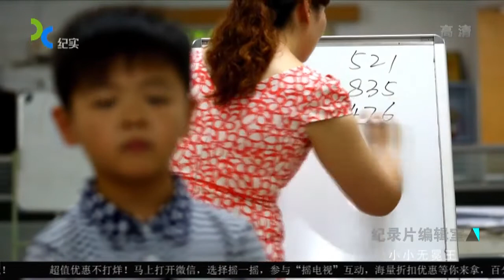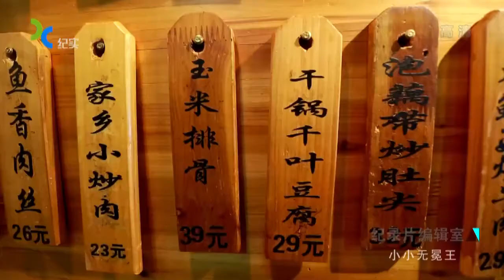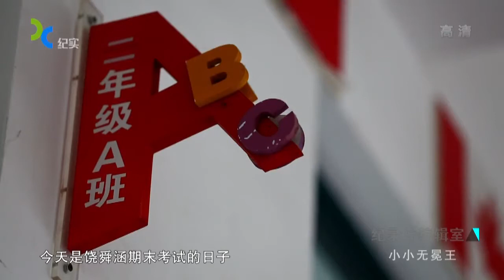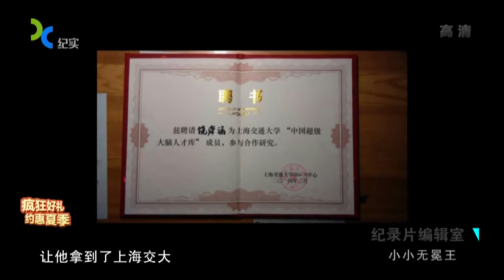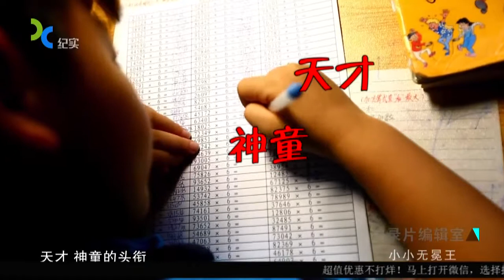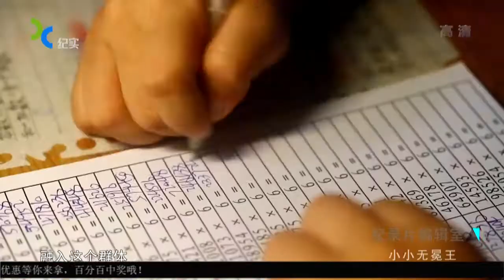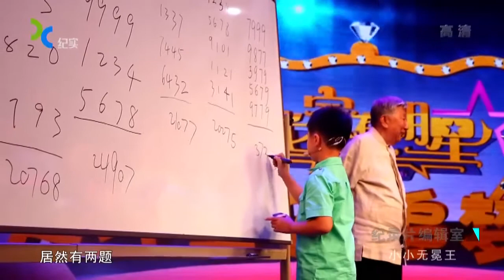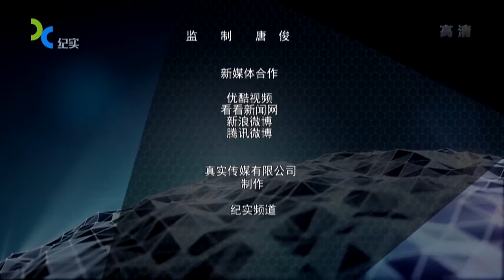【纪录片】小小无冕王【中文字幕】【720P】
上海纪实频道。 汪乌卡从小小年纪开始学习台球，还没有球杆高的他，每次击球，有时还需要踩着椅子才能打得到球，但是这并没有埋没他台球的天赋，几乎一进一个准。